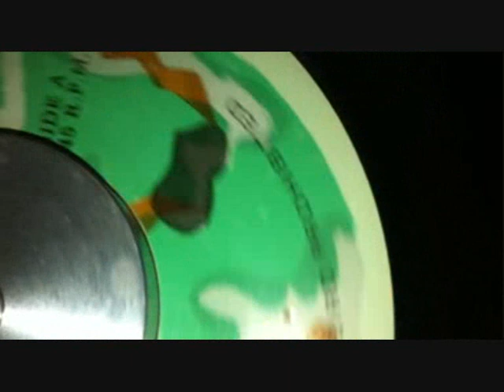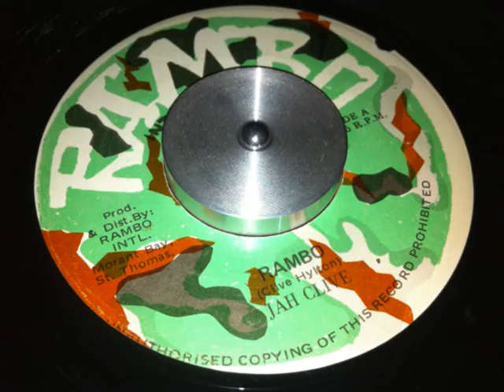Jah Clive - Rambo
"We aaaaaare Jah Jah children, all over the world". reggae gone international!

Deep, deep mid 80's. untouchable. Another one, recently acquired, that has been on my want list for donkey's!

londonjamrecords.blogspot.co.uk